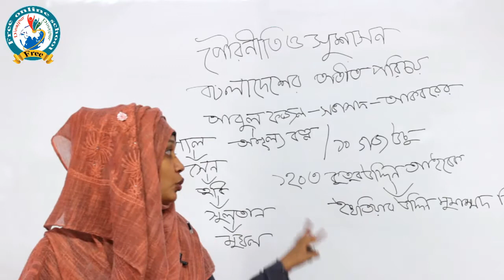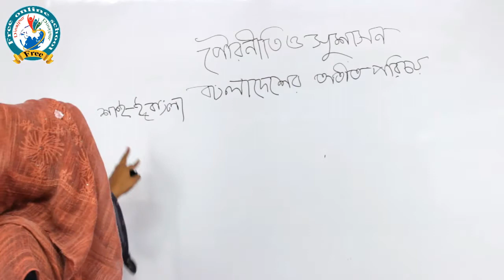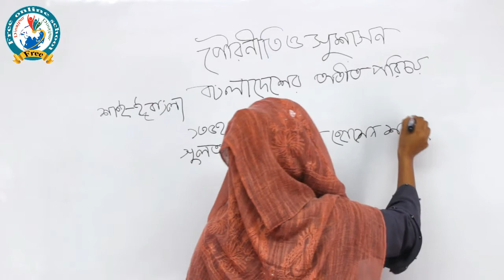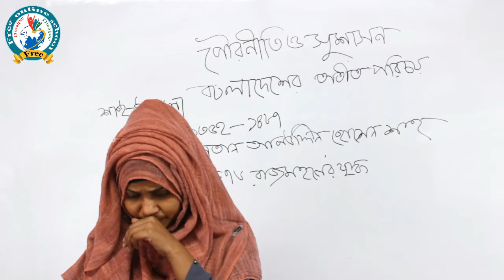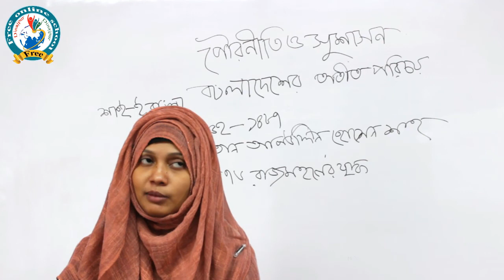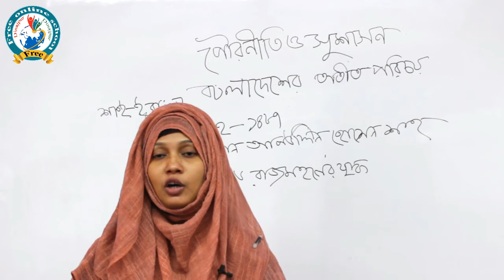বাংলাদেশের অতীত পরিচয়) =লেকচার, সুমনা খাতুন {ফ্রী অনলাইন স্কুল}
শ্রেণি; একাদশ-দ্বাদশ বিষয়-পৌরনীতি প্রথম পত্র,  ১ম  অধ্যায় (বাংলাদেশের অতীত পরিচয়)  =লেকচার, সুমনা খাতুন  {ফ্রী  অনলাইন স্কুল}